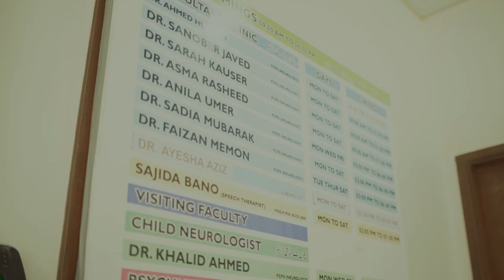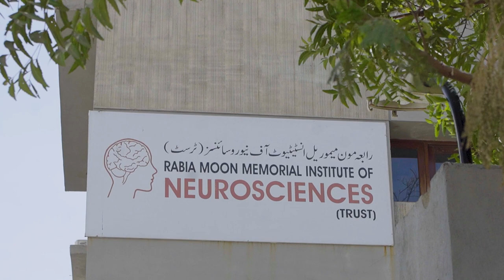Rabia Moon Memorial Institute of Neurosciences Trust - ZAKAT / DONATION APPEAL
In 2001, the family of Rabia Moon, and a group of dedicated doctors, and healthcare professionals recognized the full scope of the dismal state of public healthcare; especially in the fields of neurological and psychological disorders. That was the genesis of our public service mission.

The team at the Rabia Moon Trust was determined to provide free, class leading healthcare to the most vulnerable in our society. In March 2001, they established the Rabia Moon Memorial Institute of Neurosciences in service of this mission.

Since its inception, funds from our respected generous donors has helped provide free *healthcare* to millions of Pakistanis. The institute currently runs at a yearly cost of PKR 80 million, and this cost is increasing with the growth in the scope and scale of our free health care services.

We rely upon the generosity of our donors, and accept all contributions including Zakat, Donations and SADAQAT. We request you to join this mission to serve the most underprivileged, and vulnerable members of our community.